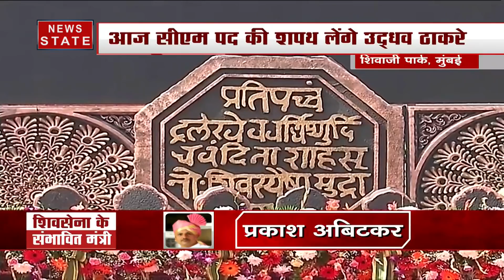शपथ से पहले तीनों दलों के नेताओं की प्रेस कॉन्फ्रेंस, न्यूनतम साझा कार्यक्रम का होगा ऐलान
महाराष्ट्र में शिवसेना सरकार के शपथग्रहण समारोह से पहले शाम 4 बजे तीनों दलों के नेताओं की साझा प्रेस कॉन्फ्रेंस होगी. शपथ से पहले न्यूनतम साझा कार्यक्रम का ऐलान होगा. NCP, शिवसेना और कांग्रेस एक साथ प्रेस कॉन्फेंस करेंगी.

News State Apps डाउनलोड करें:
Download Android and iOS Apps for more updates: